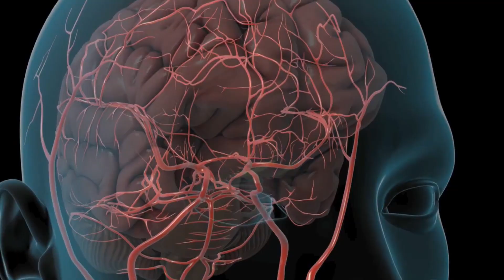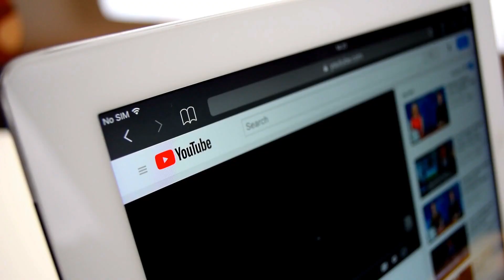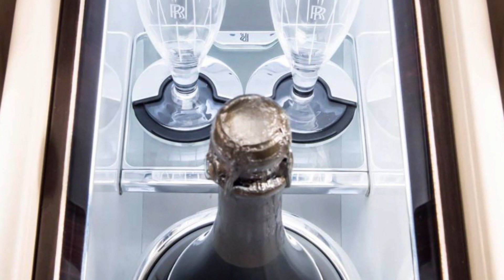10 MOST EXPENSIVE CARS IN THE WORLD YOU CAN WASTE YOUR MILLIONS ON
10 MOST EXPENSIVE CARS IN THE WORLD YOU CAN WASTE YOUR MILLIONS ON

If someone wired you a few million dollars, what would you spend it on? Some would choose a
plane, a castle, an island, or all of the above. But a few would spend the money buying supercars.
You can’t blame them when there are beasts like devel sixteen and black Noire roaming the
streets. Not literally, though. Today, we are looking at the 10 most expensive cars in the world
you can waste your millions on. Let’s begin, shall
we:
Number 10. Devel Sixteen
Cost: $1.8 million
Back in 2013, this car was just a myth, but when it finally came out in 2018, the car became the
most famous sports car in the world! It only takes one look at the car before you realize that
you’re looking at a machine that could revolutionize the supercar segment the same way cars like
the McLaren F1 and the Ferrari F40 did two decades ago. Think the Bugatti Chiron is powerful
by having 1,500 horsepower at its disposal? Well, Devel claims the Sixteen has 5,007
horsepower. 5,007! That’s more than three times the power produced by Bugatti’s latest crown
and jewel! Devel can also reach the maximum speed of 350 MPH without even breaking a
sweat! It is one of the rarest cars in the world and is priced at 1.8 million dollars!
Number 9. Aston Martin Valkyrie
2.6 million

This the first car on our list that’s the result of a collaboration between different manufacturers.
Now, we all know the relationship of different car producers and their ideology of “wanting to be
best” but sometimes, they come together to produce something amazing and beautiful, and that is
exactly what the Valkyrie is all about. British automobile manufacturer Aston Martin, teamed up
with Red Bull Racing and several other manufacturers to create this beast! The Valkyrie has all
the ingredients to be a monumental machine. Developed as a track-oriented road car, it now
holds the title of the fastest street-legal car in the world. It houses a 6.5-litre aspirated V12
engine tailored by Cosworth and has a power output of 1,130 hp! The car is still in production
and it is believed that only 150 road cars will be made, so the price of the beast is totally
justified.
Number 8. Mercedes AMG One
Cost: $2.9 million
We all know that we would probably never see an F1 car pulling up in the driveaway of a
grocery store, so this car is the closest thing to it. When Mercedes-Benz’s AMG division turned
50, its engineers created one hell of a birthday present. The AMG One is a supercar with the
heart of a Formula One race car. It’s built using components sourced from the company’s
championship-winning cars, starting with a 1.6-liter turbocharged V6. It sits behind the driver
and goes up to 11,000 rpm. The six-cylinder is assisted by four electric motors and one
turbocharger. The result is a combined output of over 1,000 horsepower. There are two heavily
bolstered seats installed close together, a pair of 10-inch screens, and a Formula One-style
steering wheel with buttons for things like the driving modes and the suspension settings. The car
is still in production and is expected to roll out in 2022.

Number 7. FERRARI PININFARINA SERGIO –
Next up on our list, we have our friendly neighborhood car manufacturer, FERRARI. The
company has a lot of supercars, but there is just one that can be compared to their F1 counterpart.
Originally introduced as a concept car in 2013 in memory of a deceased son of the founder of
Pininfarina, only six of these cars have been made as of yet. This is one of the costliest Ferraris
ever made and is based on the Ferrari 458 Spider. Each of the handmade units has an all-carbon-
fiber frame, and is an open-air luxury car with two seats. Like the Ferrari 458, it has no roof, side
windows, and windshield, and is 330 pounds lighter than its ancestor. This makes it smarter and
quicker, though it has the same naturally-aspirated 4.5-liter F136F V-8 engine, which sends 562
hp to the rear wheels. The coolest fact about this car though is that the owners of each of the six
models were chosen by the manufacturers themselves, making this one of the rarest of the rare
invite-only vehicles. Imagine being that RICH AND LUCKY. We can only
imagine!
Number 6. Pagani Huayra
Cost $3.5 million
Let’s go back in time. It’s 2010, and Pagani just released Huayra, the world’s most extreme and
rare car. Now, it has been around 10 years since the car was rolled out, and still many people
think it’s just a myth and a legend that this car exists.